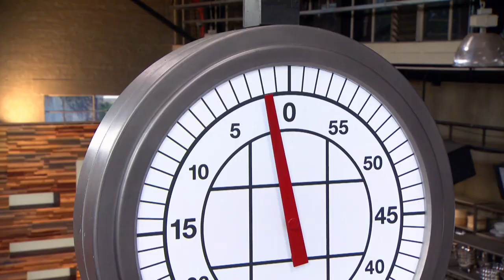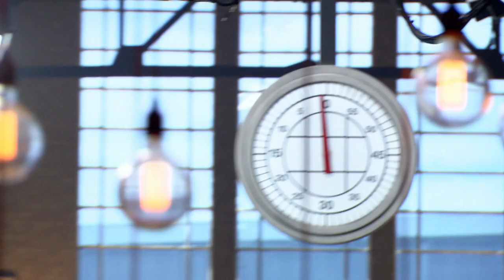Impressing Maggie Beer | MasterChef Australia | MasterChef World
Watch as MasterChef Australia contestants face a high-pressure cooking challenge, striving to impress renowned chef Maggie Beer. From ice cream mishaps to creative dishes, emotions run high. Who will win the tasting challenge and gain a valuable advantage? Find out in this intense culinary showdown!

MasterChef Australia awaits you! Dive into a culinary universe where passionate contestants tackle challenging feats, all under the mentorship of culinary maestros: George Calombaris, Gary Mehigan & Matt Preston. From the enigma of Mystery Boxes to intense cook-offs, taste the essence of true gastronomic talent.